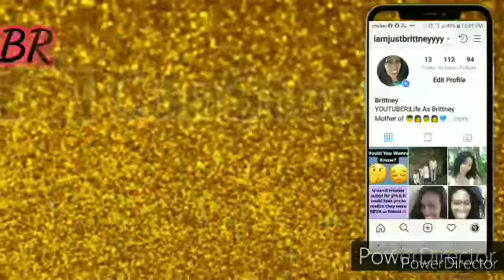Easy Cash 💸! I donate Pladma for the First time. (Vlogmas Day 4)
HEY BEAUTY BABES, I HOPE YOU GIVE A BIG THUMBS UP👍 AND DON'T FORGET TO